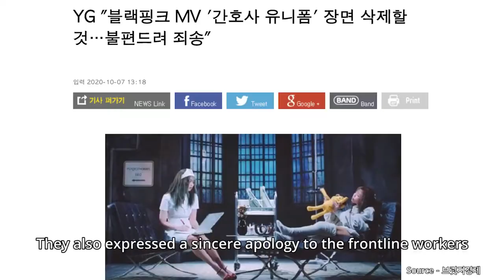YG Entertainment to Edit Out Scenes with Jennie in the "Nurse Uniform"